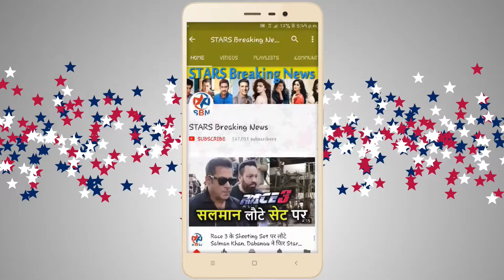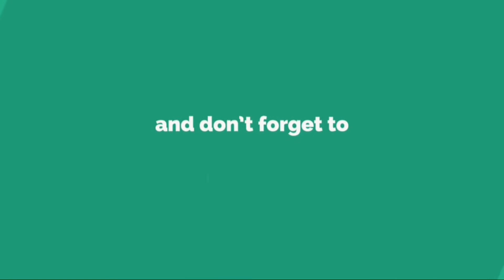Udit Narayan At Herald Global Host Women Achievers Awards 2018